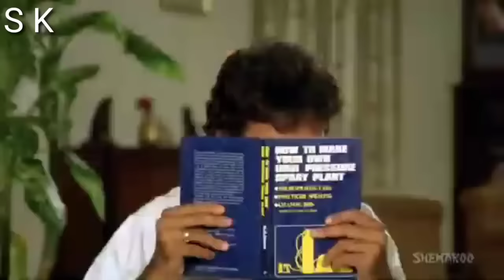जैसे भी तू मानेगा मना लुंगी सावरिया ऐसे वैसे जैसे कहेगा तैसे कभी तुझे अपना बना लुंगी सावरिया 👍👌😢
jaha jaha jayega tu waha waha aaungi
chudi khankaungi ye kangna bajaungi
patli patli kamar lachkaungi
ghunghru bajake aisa thumka lagaungi
thumka lagaungi, are nachungi to
nachungi to tujhe bhi nacha dungi sawriya
kabhi tujhe apna bana lungi sawriya

ho piya tore rang me chunariya rangaungi
jhini jhin chunari se rup chhalkaaungi
ghir ghirake tujhe raste pe laaungi
gale se lagake tujhe gale pad jaaungi
gale pad jaaungi, haay de dungi ye jaan
de dungi ye jaan jane na dungi sawriya

saiya saiya
o saiya teri baiya me mai jhula ban jaungi
are sukh sari dunia ke tujh pe lutaungi
saiya teri baiya me mai jhula ban jaungi
sukh sari dunia ke tujh pe lutaungi
ras bhare hotho se gulabi chlkaungi
lat lahrake aisa ras barsaungi
ras barsaungi, tujhe prem ras me
prem ras me tujhe duba dungi sawriya
jaise bhi tu manega mana lungi sawriya

Comments on song "Jaise Bhi Tu Manega Manalungi Sawariya"

Rajveer Singh on Wednesday, May 22, 2013

MovieFilm Cast￼
Naache Nagin Gali Gali (1990)Nitish Bharadwaj, Meenakshi Seshadri, Sahila Chadda, Sadashiv Amrapurkar,